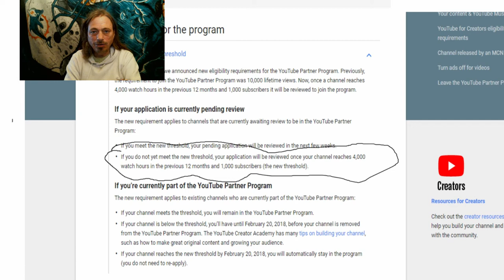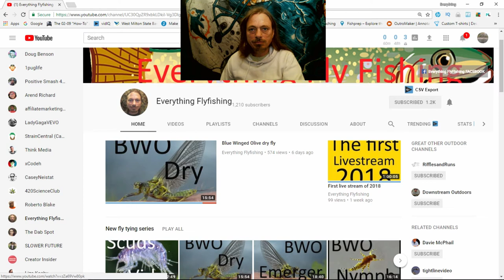Wow we might lose our money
New youtube monetization changes. The new youtube  adpocalypse lets see if you make the cut.

MODELL'S SPORTING  GOODS

COLUMBIA SPORTSWEAR

TACKLE DIRECT

Fly rod combo from Cabela's (synch)

Fly tying combo beginner

Dry fly necks

Thread Beads etc.

Vest packs etc.

Wading staff

Net holder

streamside tools

Net we use

Leaders and tippits